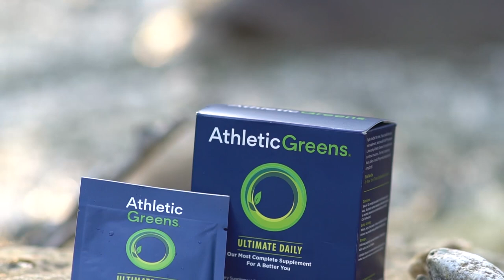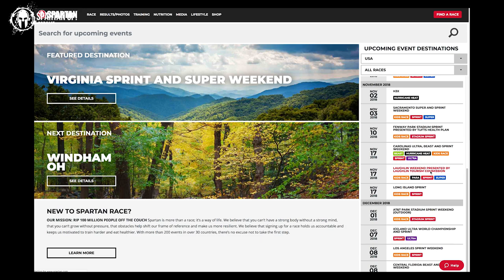The Excuse Destroyer - Jonathan Lopez and Joe De Sena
Spartan Up ep 217
This week on the Spartan Up podcast: as an adaptive Spartan pro athlete,  veteran, and Adaptive Athletes Liaison for Operation Enduring Warrior he has been “Lopezing” friends, comrades and racers sparking their passion and fortitude to conquer the obstacles of life and on the course - over walls, up the ropes and on extended endurance challenges, all with one arm and a ceaseless smile on his face. The excuse destroyer knows you can do more than you think you can! In this conversation with Spartan Race founder Joe Desena, Lopez gets honest about the difficulties he faced, even considering suicide at one point, and how he found the passion to get others moving.

Lessons:
You decide how you define yourself
It’s important to clearly define your mission
No matter what, just keep walking
Make someone’s day better, be a “spark” in their life
Always put things in perspective
Learn what hard work actually means
Love the fear of a new direction
Use what bothers you as fuel
Your story is not who you were, but who you are and want to BECOME
Be better today then you were yesterday
Don’t be afraid of the “hurt”

Time Stamps:
0:00 host intro
0:33 Athletic Greens special offer
1:00 interview begins
1:40 does injury define you?
3:00 don’t take no for an answer
4:00 what is your mission?
6:00 inspiring strangers
7:40 athletic greens break
11:50 Elite Spartan Para Race info
12:27 interview continues
13:55 turning what bothers you into fuel
14:14 attempted suicide
15:00 you story as who you want to become
16:00 Spartan’s contribution to the adapted athlete community
17:45 Obstacle course racing as confidence building courses
19:00 Sefra, Angle, Johnny & Joe discuss the interview
24:15 Athletic Greens close

CREDITS:
Hosts: Joe De Sena with Johnny Waite, Sefra Alexandra, and Col. Tim Nye.
Synopsis – Sefra Alexandra
Production Assistant - Andrea Hagarty